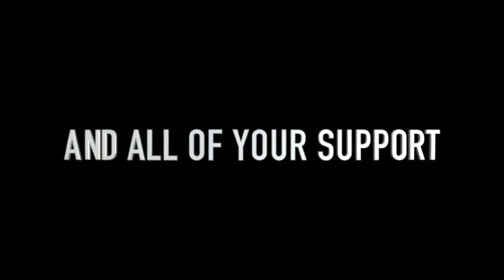God of War l Part 3 l I Raged so hard at this!!!!!!